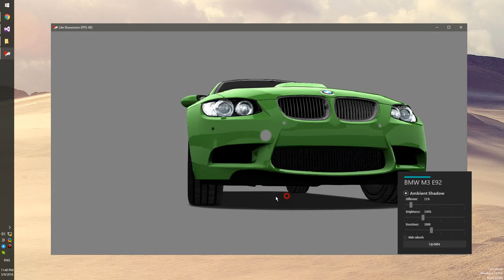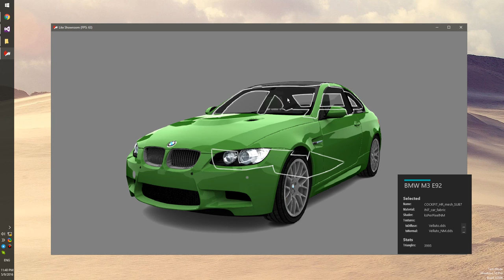Lite Custom Showroom (Preview)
Maybe I should fix z-buffer clipping though.